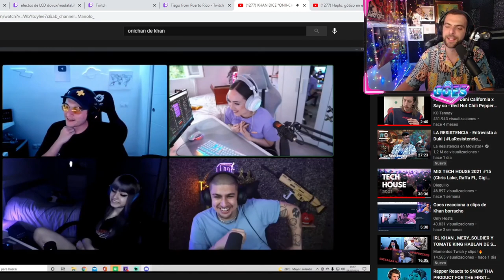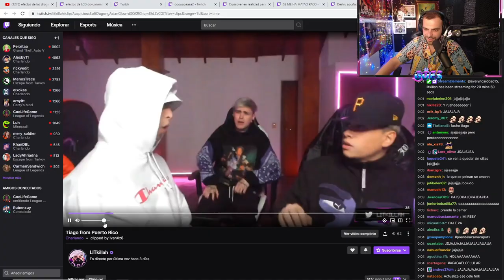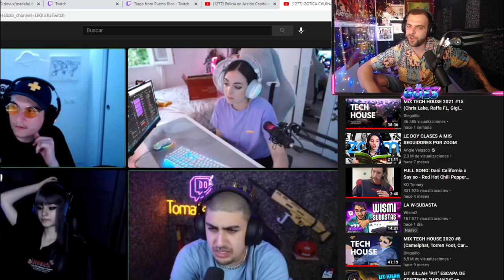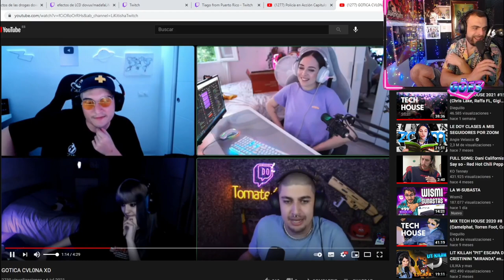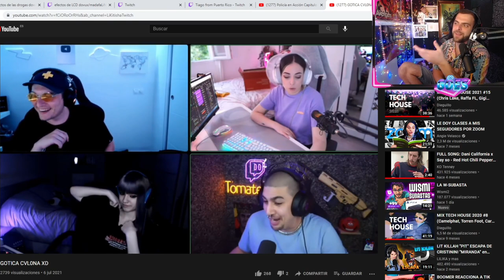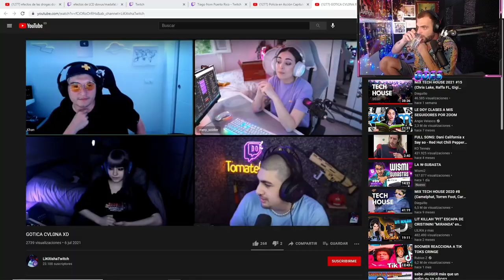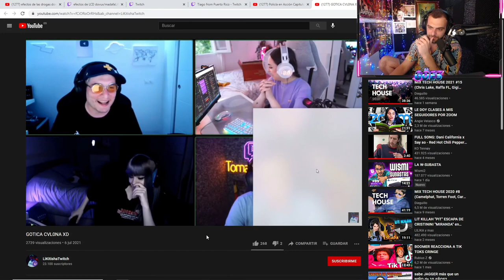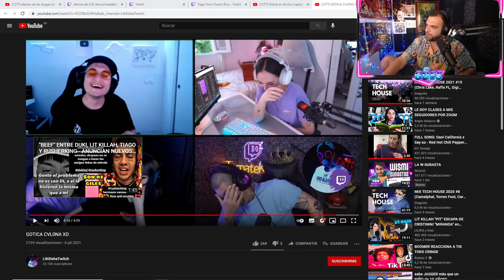GOES REACCIONA A KHAN ONICHAN 😂 | LIT KILLAH CON ACENTO PUERTORRIQUEÑO 😂